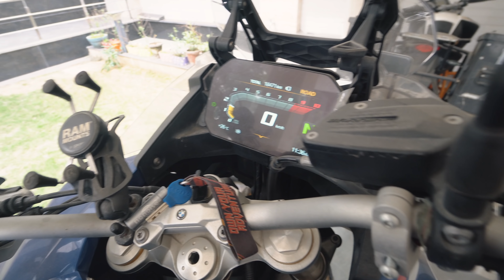meri coffee tak nahi chodi 😡😡😡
Jatt Prabhjot ne meri coffee tak nahi chodi 😡😡😡

Motovlogging Setup
Primary Action Camera
Best Action Camera
New Better option
Cheaper Mic

Better 360 Camera
Best Gopro 360 Camera
Cheaper 360 Camera

Phone for Video
Cheaper option
Vlogging Lens for Canon
External Mic
Cheaper option
External Mic (Better)

Motorcycle Side of things
Riding Jacket
Riding Pant
Tank Bag
Saddle Bag
Thigh Pouch